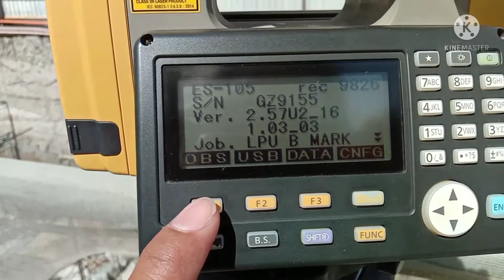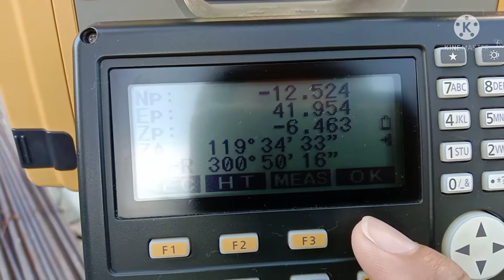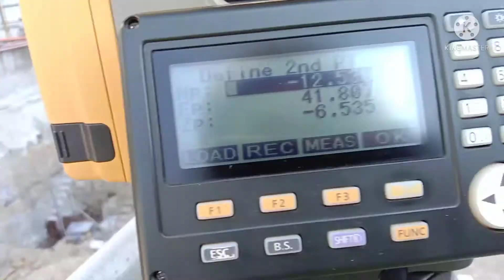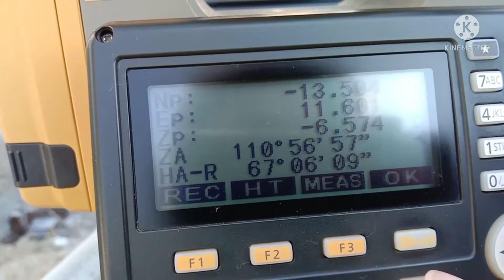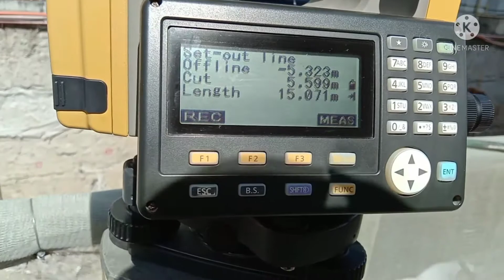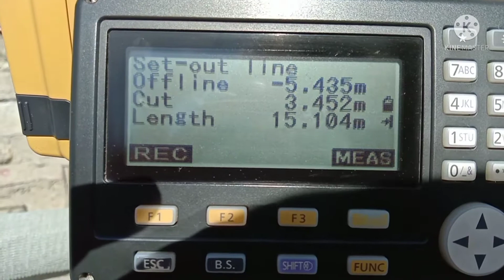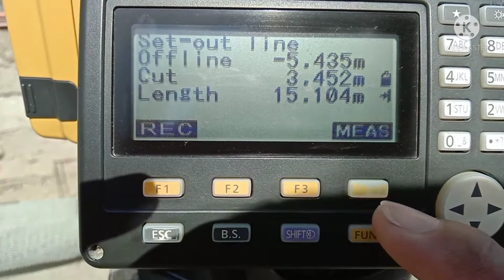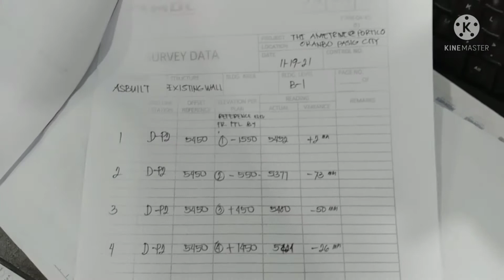HOW TO USE S-O LINE?LAY OUT,ASBUILT,established of grade line,survey tutorial,civil engineering work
WNG VIDEO nato guys ay makikita ninyo Kong pano ko mag asbuilt Ng existing ma wall para Makita nlang Kong pumasok ba or lubas yong existing wall.

Ang gamit nting sa pag asbuilt guys ay Ang sokkia total station.. syempre S-O LINE yong gamit ntin para mkita ntin Kong lumabas or pumasok Ang existing wall.

sna may natotunan kayo sa video ntin ngaun.specialy sa mga surveyor nting mga kasamahan San Mang panig Ng Mundo.

Ang surveyor guys y Siya Ang nkaka alam sa lay out And elevation Ng building...